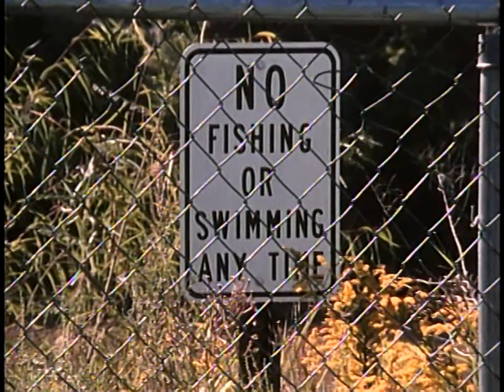Joe Delaney Chiefs RB 1981-82 HD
RIP Joe Delaney 1958-83